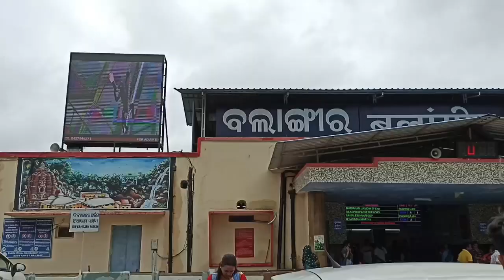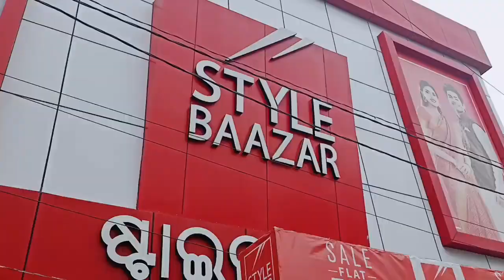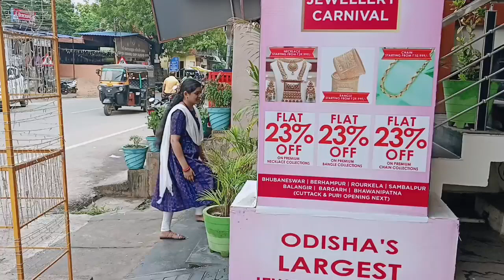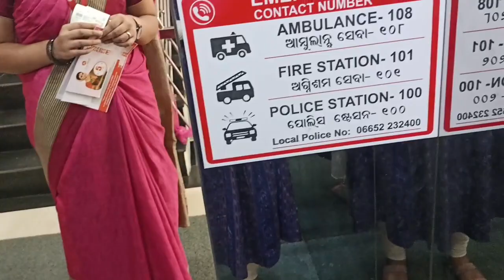Balangir ସାରା ଚାଲି କରି ଗଲୁ🧑‍🤝‍🧑 Arundhati ନିକେ ଜିମା @Sambalpurivlogkalyani